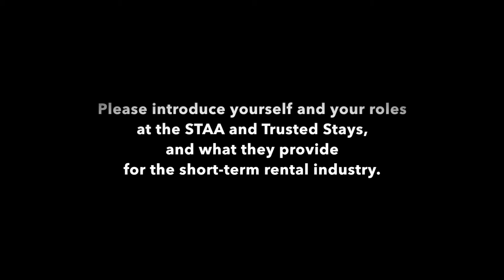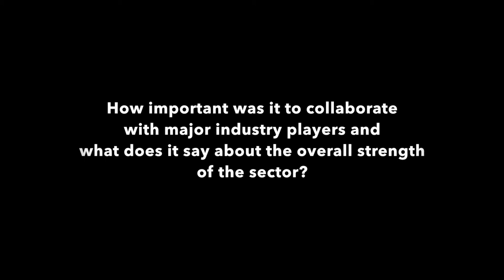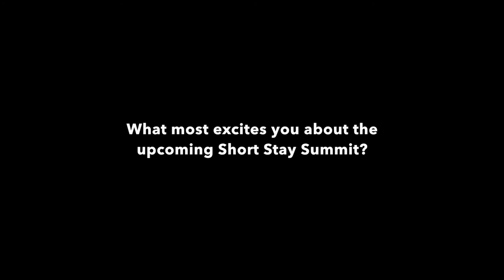Short Stay Summit 2021: STAA chair Merilee Karr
Worldwide: STAA chair Merilee Karr speaks to ShortTermRentalz about the launch of the NHS Homes initiative and later the Trusted Stays scheme, the importance of collaborating with major players in the short-term rental industry, and why the STAA, VRMA and EHHA came together to form the Short Stay Summit, which takes place on Tuesday 14 September at Tobacco Dock in London.